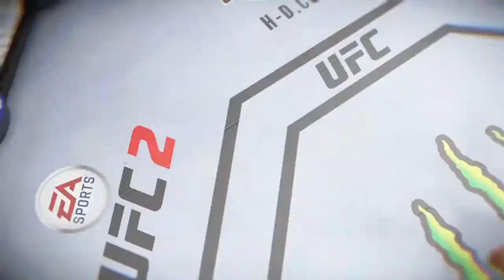UFC 219 - Khabib Nurmagomedov Vs. Edson Barboza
I let my PS4 play out the fight.